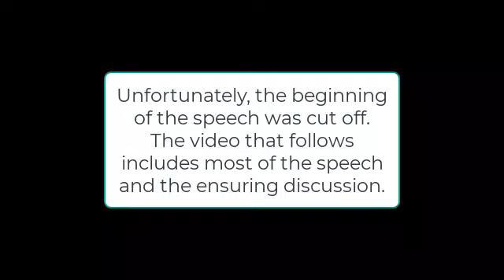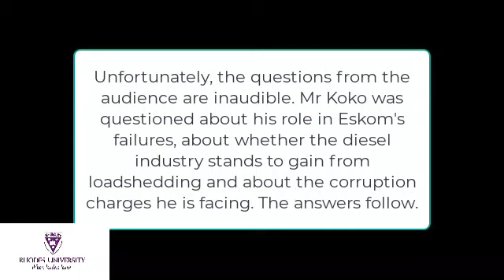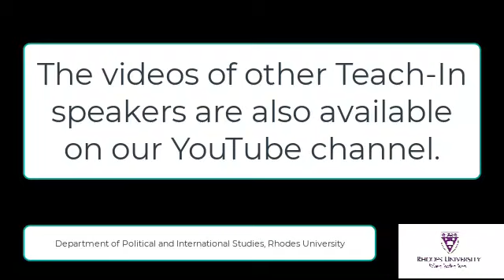Teach-In 2023 Day 2: Matshela Koko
This is a recording of Day 2 of our 2023 Teach-In: Perspectives on the South African Energy Crisis